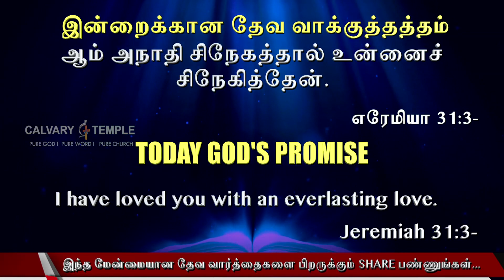Today God's Promise Tamil | 25_MAY_2022